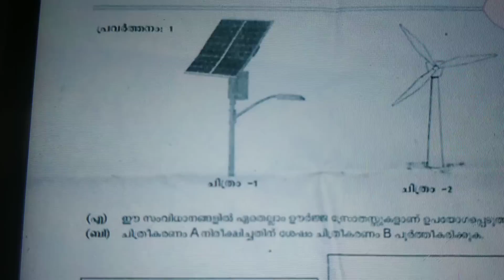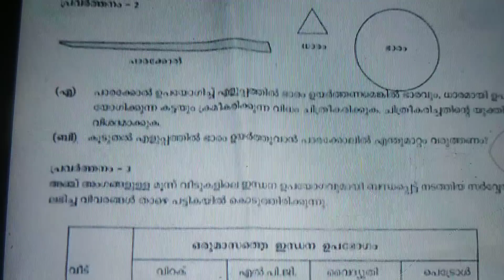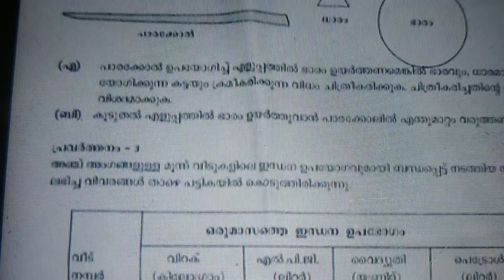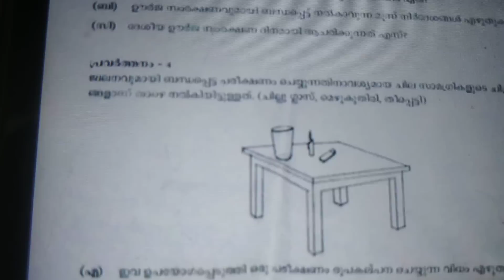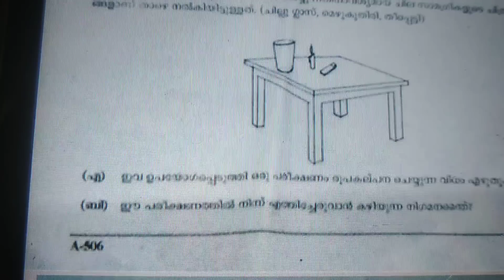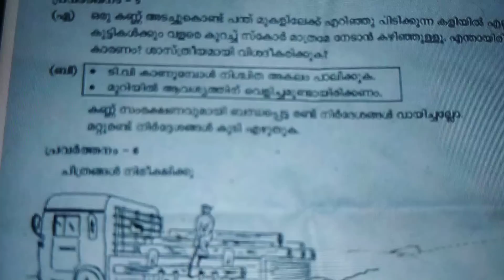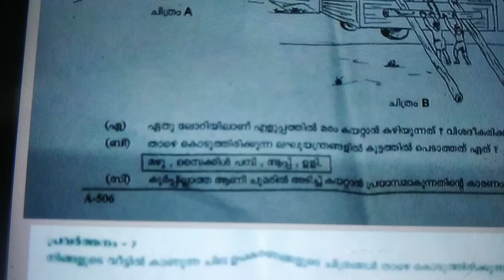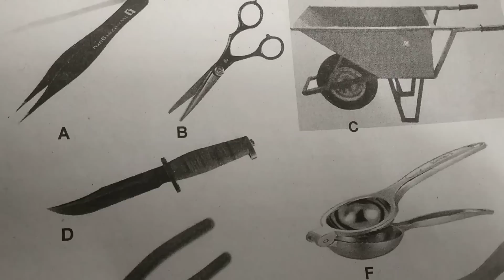Standard 5 (മലയാളം മീഡിയം )അടിസ്ഥാനശാസ്ത്രം second term exam question paper and anser key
Kerala syllabus (മലയാളം  മീഡിയം )second term exam question paper 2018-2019 അടിസ്ഥാനശാസ്ത്രം  basic science  (standard 5)